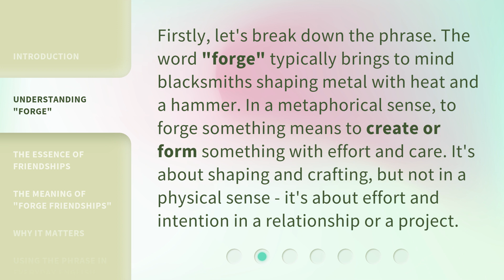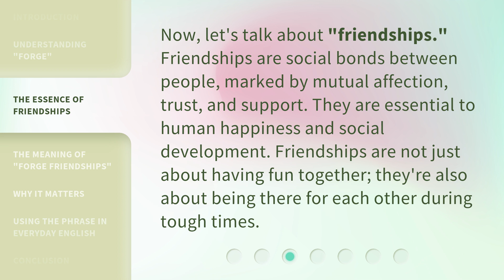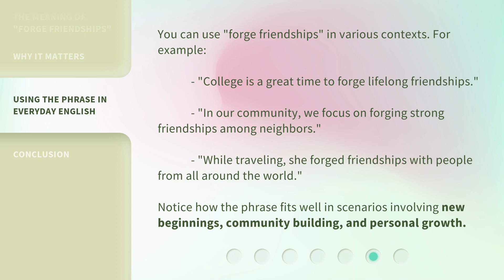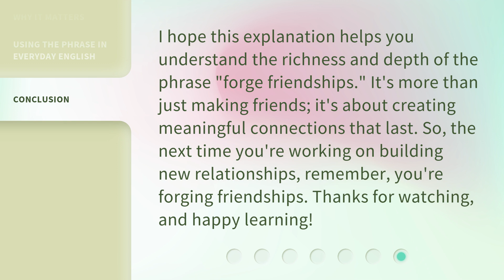Forging Friendships: Building Strong Bonds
00:00 • Introduction - Forging Friendships: Building Strong Bonds
00:33 • Understanding "Forge"
01:01 • The Essence of Friendships
01:25 • The Meaning of "Forge Friendships"
01:53 • Why It Matters
02:19 • Using the Phrase in Everyday English